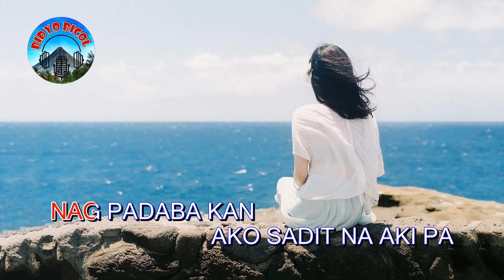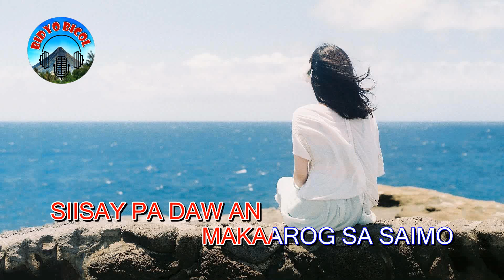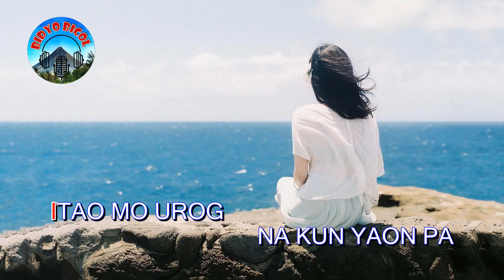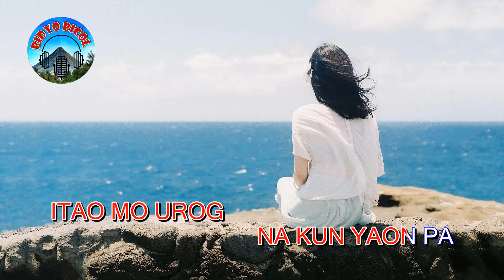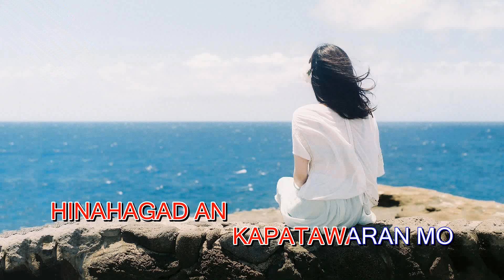Bicol Song | An Kapatawaran Mo | Jeresa Grutas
Support Bikolano Singers and Composers

Performed by: Jeresa Grutas
From the album: Ako an Bicolano
Released by: Platinum Records